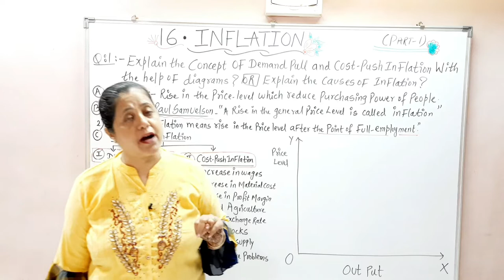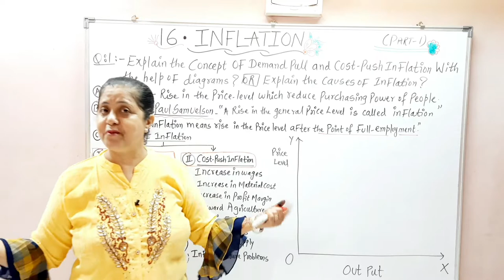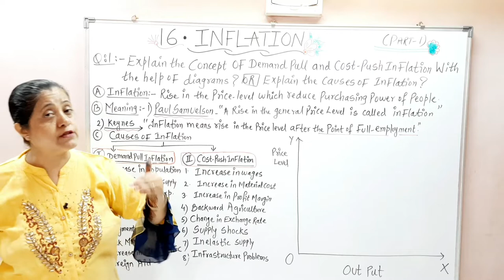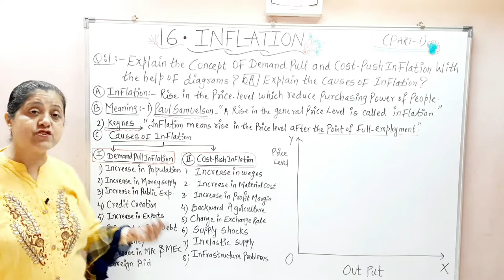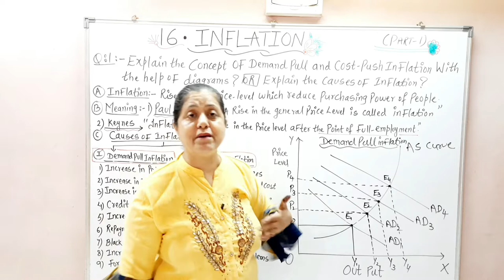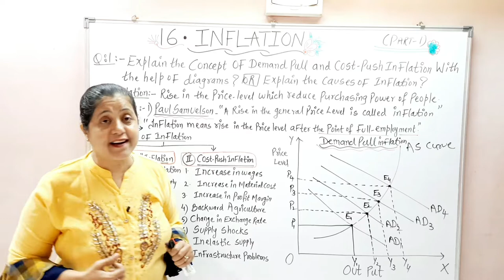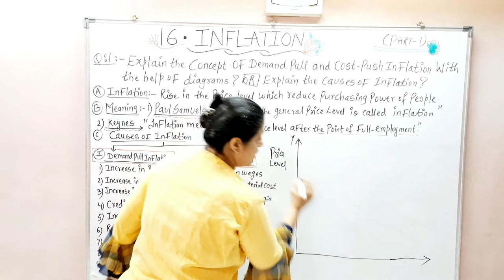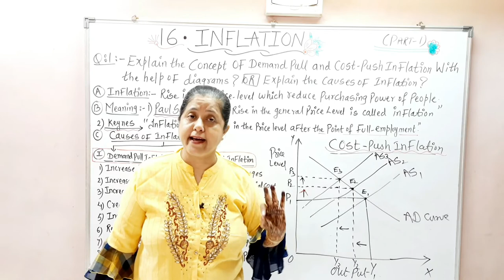Demand Pull & Cost Push Inflation | Demand Pull Inflation (Part - 1)